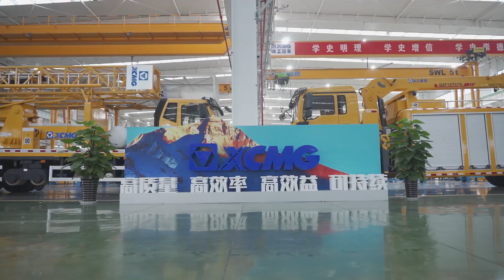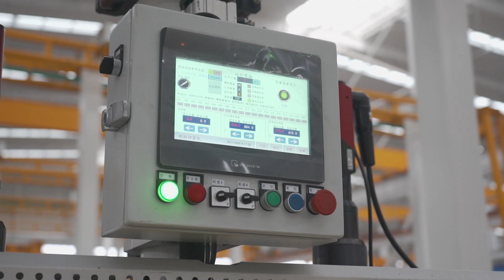XCMG Truck Crane Factory Tour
Do you want to know how the XCMG truck cranes are being produced and assembled? Follow our engineer on a tour of exploration, you'll be able to see the inside of the truck crane department. Click the video to find out more!